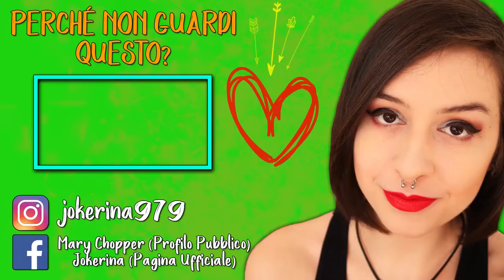CI VEDIAMO FRA QUALCHE GIORNO